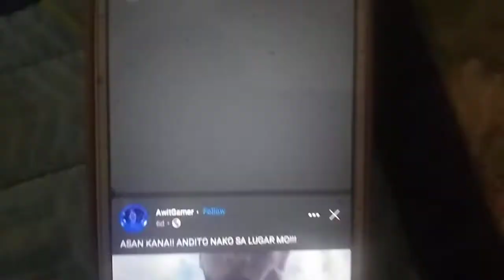Kidsine Fantastic Four